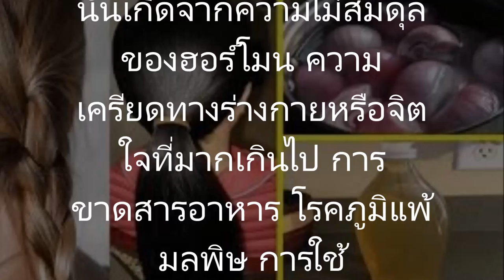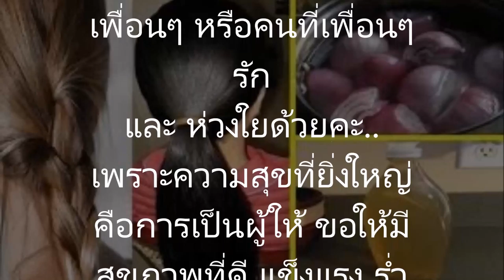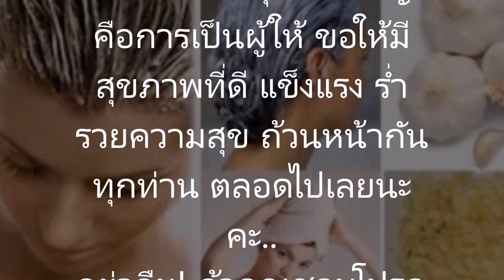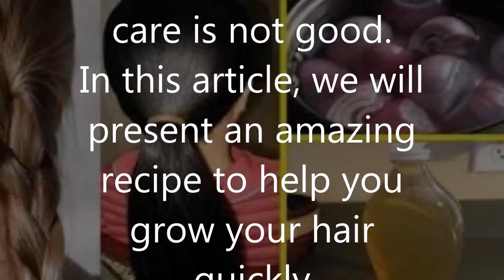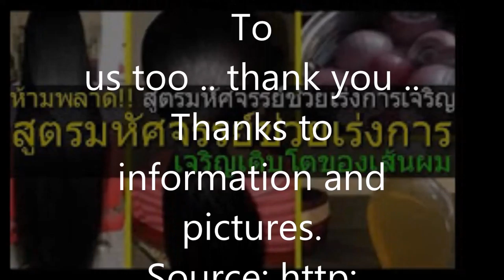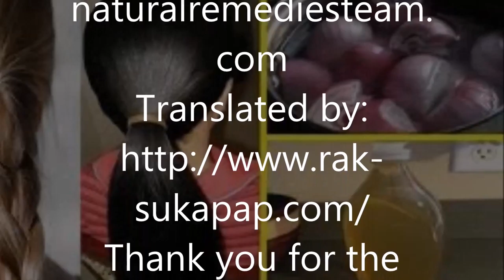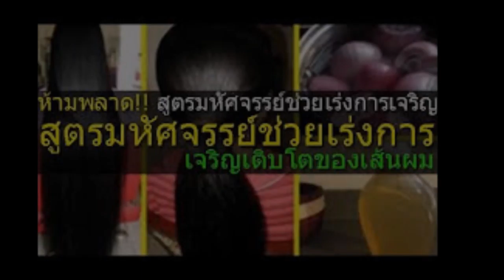ช่วยเร่งการเจริญเติบโตของเส้นผมสูตรมหัศจรรย์ช่วยเร่งการเจริญเติบโตของเส้นผมและเพิ่มความดกดำตามธรรมชา